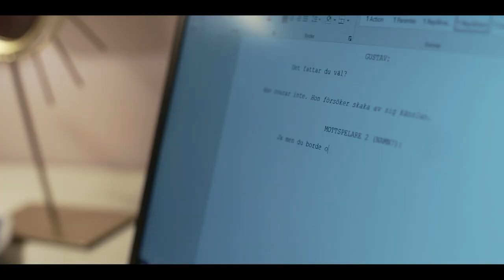Jävla tönt - Strula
Alva säger en taskig kommentar som får konsekvenser. Samtidigt tar Nadia och Justines relation en ny vändning.